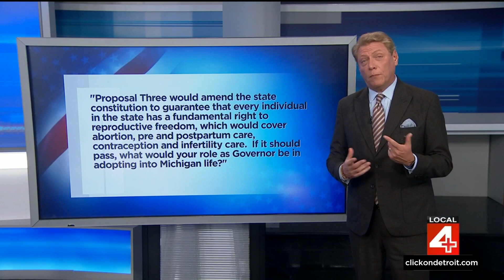Michigan governor candidates weigh in on proposal 3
WDIV posed ten questions to both Tudor Dixon and Gretchen Whitmer. Today both candidates answer a question about proposal 3.